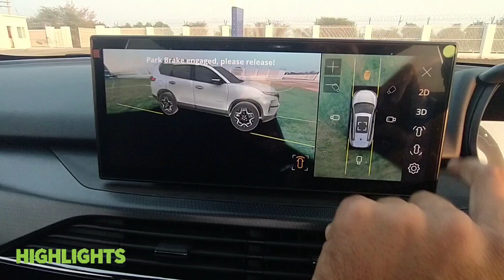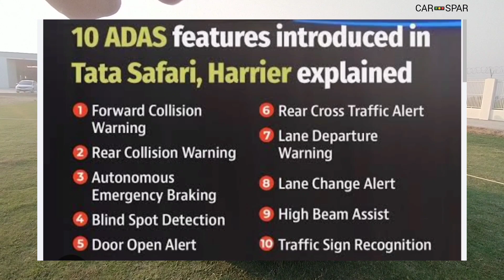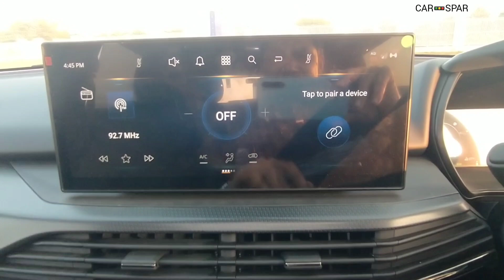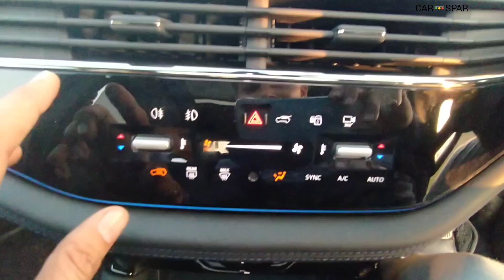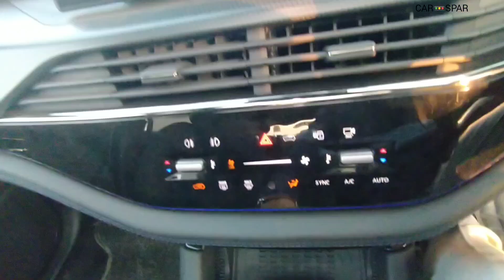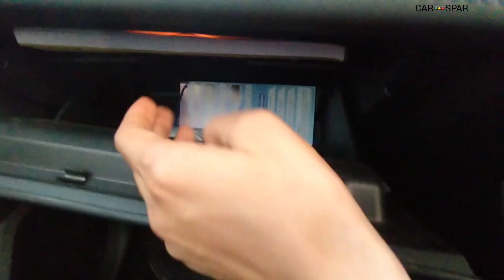Fortuner की आधी कीमत में सबसे तगडी गाड़ी 🖤 Tata Safari dark edition @27 lakh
Special Thanks for Telmos Automobile Hisar

Tata Safari Facelift Summary
Latest Update: The Tata Safari facelift has been launched and we now have the full prices of the SUV. Here’s how its prices fare against its rivals. Also watch how much luggage the Tata Safari facelift can accommodate in its boot. The SUV has scored a 5-star safety rating in Global NCAP crash test.

Price: Tata retails the updated Safari from Rs 16.19 lakh to Rs 27.34 lakh (introductory, ex-showroom Delhi).

Variants: It can be had in four broad variants: Smart, Pure, Adventure, and Accomplished.

Colours: The facelifted Safari is available in 7 colour options: Cosmic Gold, Galactic Sapphire, Stardust Ash, Stellar Frost, Oberon Black, Supernova Copper, and Lunar Slate.

Seating Capacity: Tata offers it in both 6- and 7-seater layouts.

Boot Space: The Tata Safari facelift offers a boot space of 420 litres when all three rows are being used. The third row seats can also be tumbled into a 50:50 split ratio for an increased boot space of 827 litres.

Engine and Transmission: It is powered by a 2-litre diesel engine which makes 170PS and 350Nm as before. The unit is mated to either a 6-speed manual or 6-speed automatic transmission. Here’s the claimed fuel efficiency of the Safari facelifted:

MT - 16.30kmpl

AT - 14.50kmpl

Features: The 2023 Tata Safari boasts amenities like a 12.3-inch touchscreen infotainment system with wireless Android Auto and Apple CarPlay, a 10.25-inch fully digital driver’s display, a 10-speaker JBL sound system, and wireless phone charger.

It also gets gesture-enabled powered tailgate, multi-colour ambient lighting, dual-zone automatic AC, a panoramic sunroof, ventilated front and rear (only in 6-seater version) seats, air purifier, 6-way powered driver’s seat with memory and welcome function, and 4-way powered co-driver’s seat with electric boss mode.

Safety: In terms of safety, it gets up to 7 airbags (6 airbags as standard), electronic stability control (ESC), hill assist, a 360-degree camera, tyre pressure monitoring system (TPMS), and advanced driver assistance system (ADAS) features which now also includes adaptive cruise control.

Rivals: The facelifted Safari competes with the MG Hector Plus, Hyundai Alcazar and Mahindra XUV700.